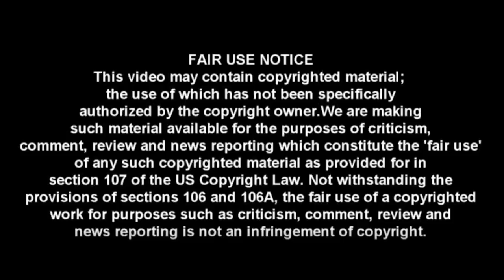WTF: MSNBC Host Predicts Trump Will Start a Civil War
If anyone is starting a civil war it's the Democrats and their mass media propaganda operation. Silencing, censoring and dehumanizing your political opposition will leave them with only one recourse.